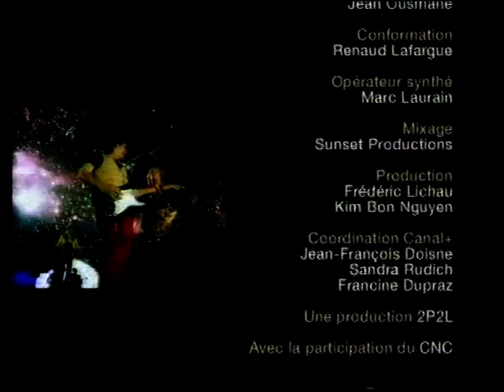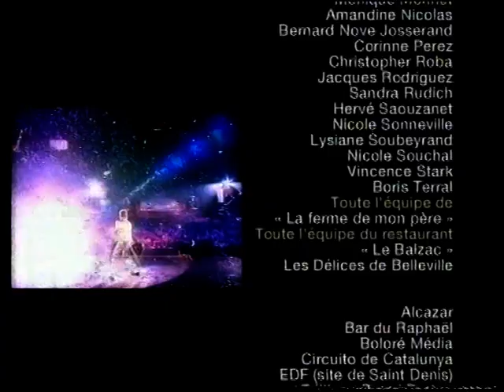Quelque chose de Johnny (émission Canal Plus 2003) N°4